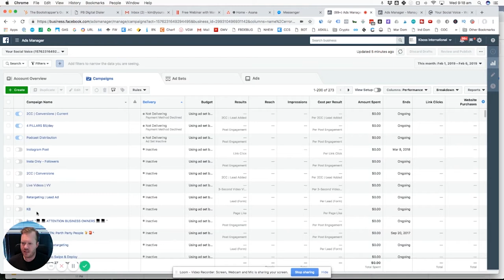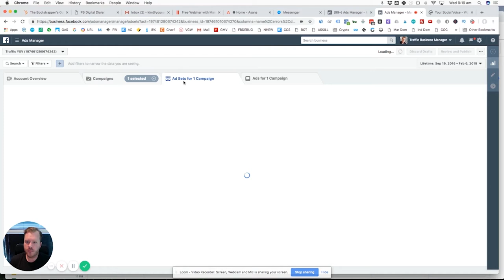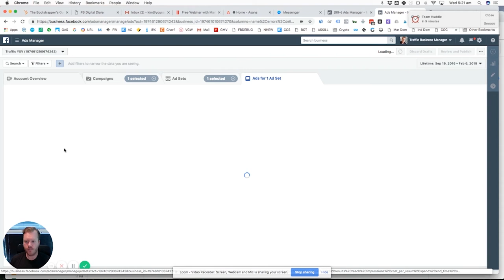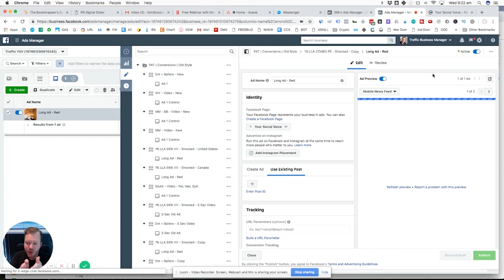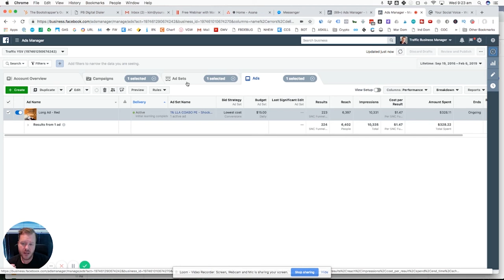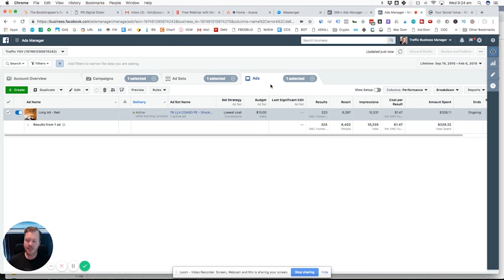Throw out 🗑 Facebook Ads that don't spark JOY! 🙏✨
In today’s video, Kim Barrett from Your Social Voice shows you HOW to tidy your ads manager up like Marie Kondo! Are your ads sparking joy?!

Make sure you join us at the ONLY event for certifiedballers in the world where Kim will be sharing EVERYTHING you need to be a baller and drastically grow your reach and impact! This is being held in PERTH at Optus Stadium on 8 June! Check it out here;

00:30 - The THREE fundamentals to tidying up your ads like Marie Kondo
0:1:10 - Kim thanks his computer for all the ads it allows him to do!!!
01:20 - We share our screen and show you some tidy and not so tidy ads
07:53 - A sneaky must know tip on structuring your ads